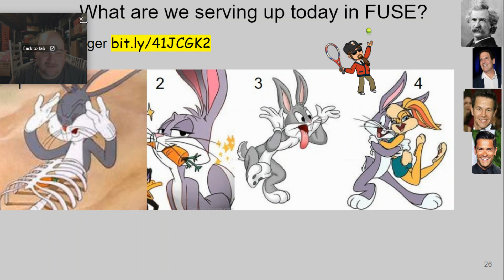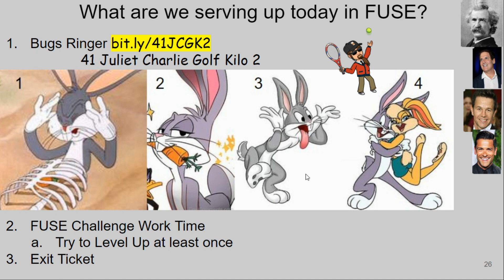4/20/23 FUSE Vlog 6th